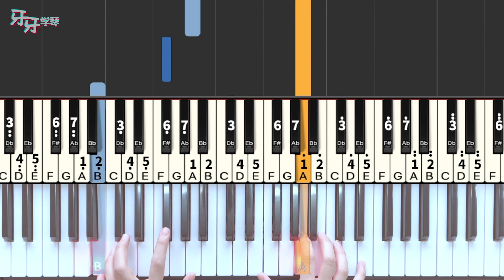稻香 - 周杰倫｜Piano Tutorial